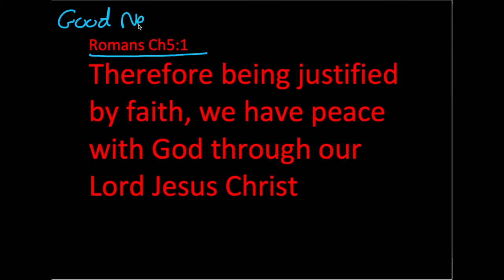Some Good News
In this video we consider Romans ch5:1. Your greatest need.